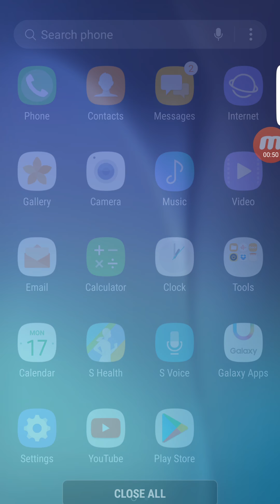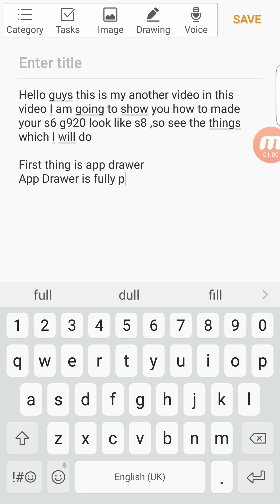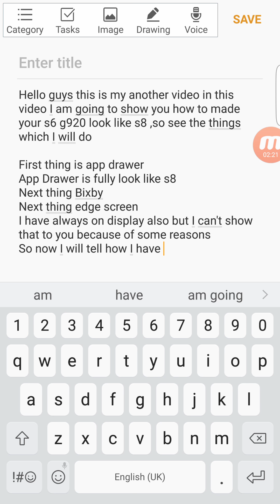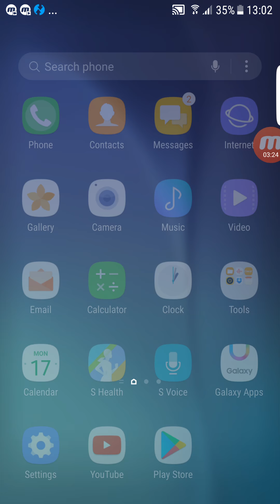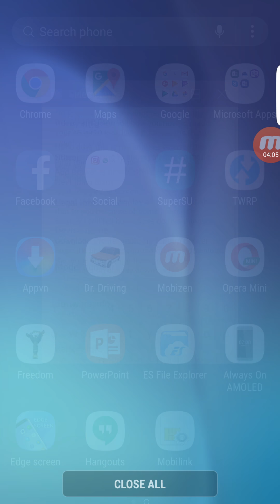Fully Galaxy S8 UI On Samsung Galaxy S6 (SM-G920)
Guys this is an interesting video , about galaxy s6

in this video i have showed to you how to make your s6 ui look like s8 ui , things you need

Note : Bixby is a flashable zip , flash it with twrp or cwm
depend on you